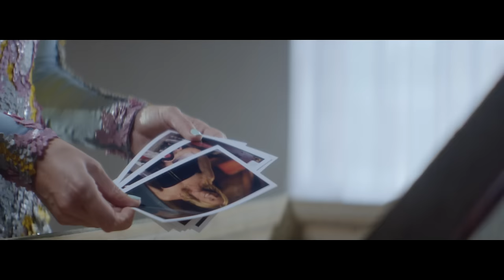Paloma Faith - The Crazy Ones (Miss You Already Soundtrack)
Written by Diane Warren; Directed by Barnaby Southcombe

Miss You Already, starring Toni Collette and Drew Barrymore, had its UK Premiere on September 17th 2015, distributed by Entertainment One UK.  Entertainment One are working closely with Breast Cancer Now on the release of Miss You Already.

Miss You Already is released in the UK on September 25th 2015, and on November 6th 2015 in the US.